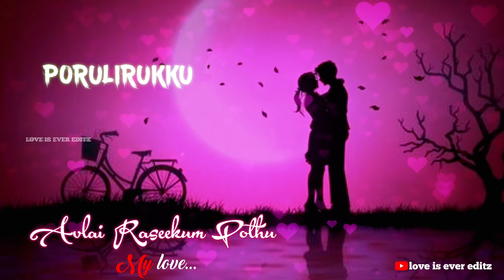👸 Avlai reseekum pothu 😍first love feeling whatsapp status ❤️ sitting moment whatsapp status 😘